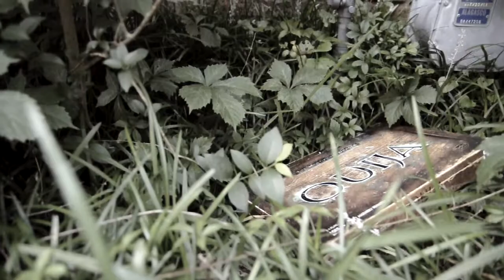Ouija II Part One II 2017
Two brothers and their babysitter come across a board game, but it is not any regular board game. It is an Ouija Board; at first, it seems harmless, but soon enough things begin to take a dangerous turn.

Directed by Livia Cole

Starring

Caidra Owens
Derpycraft
X Brother I